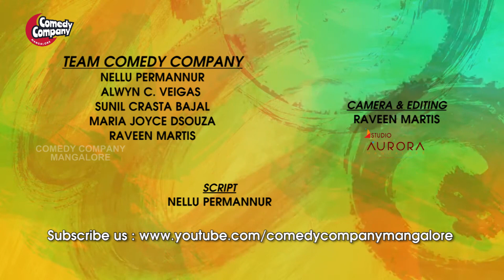Melwyn Vas Neermarga | Kaavya Volli | Konkani Poetry | Episode 10 | Comedy Company Mangalore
"ಕಾವ್ಯಾ ವೊಳಿ" ಕವಿತಾ ರಸಿಕಾಂಕ್ ಪುರ್ಣಾ ಪೊಳಿ...
ಕವಿ : ಮೆಲ್ವಿನ್ ವಾಸ್ ನಿರ್ಮಾರ್ಗ

TEAM COMEDY COMPANY :
NELLU PERMANNUR
ALWYN C. VEIGAS
MARIA JOYCE DSOUZA
RAVEEN MARTIS

STUDIO COURTESY : STUDIO AURORA, MANGALORE